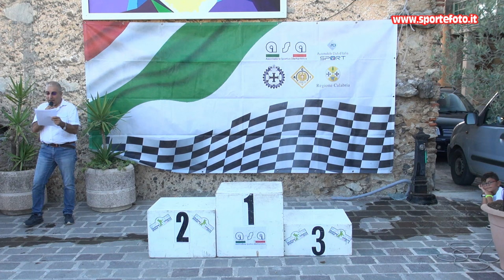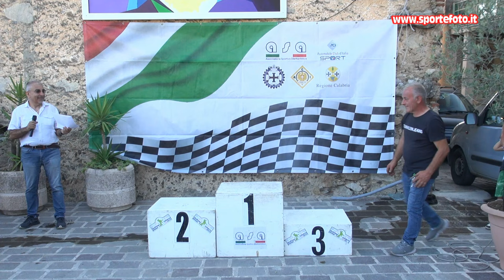Rosario Scerbo - 2` Slalom di Cellara (CS) 21-07-24